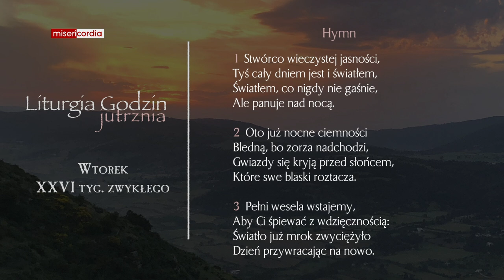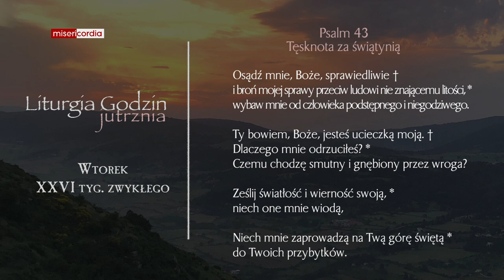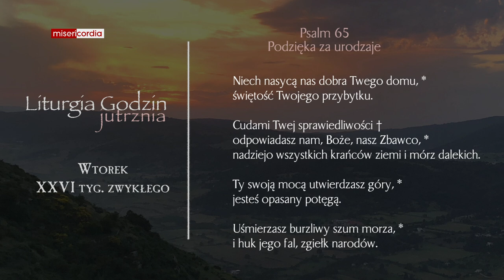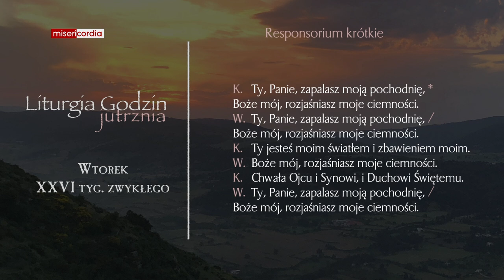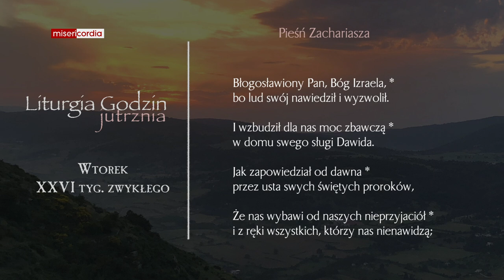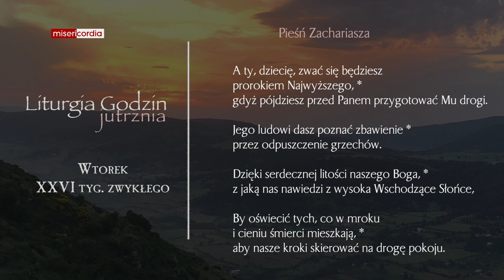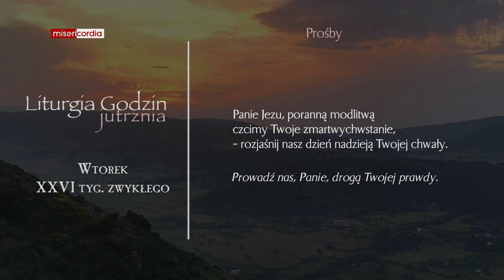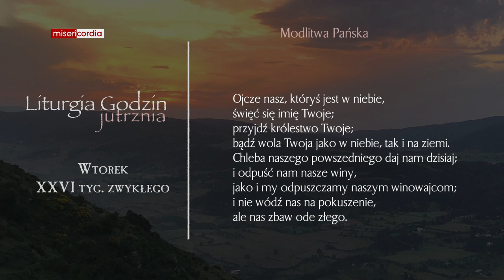Liturgia Godzin | Jutrznia | Wtorek, XXVI tyg. zwykłego